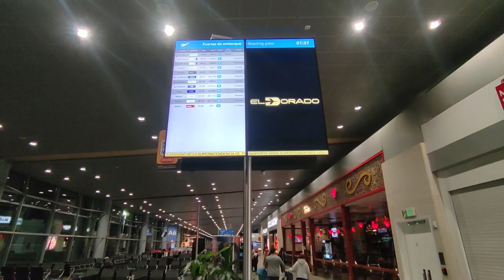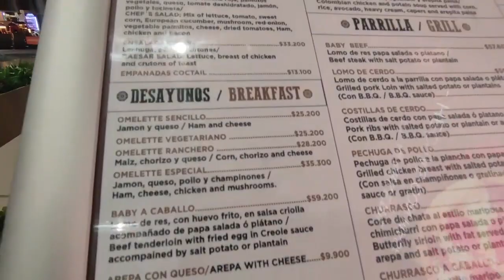Aeropuerto el Dorado Bogota, Colombia